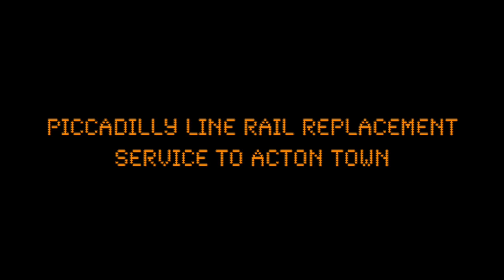Piccadilly Line Rail Replacement Service to Acton Town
iBus announcement recorded on Piccadilly Line Rail Replacement Bus Service (2439) on the 28/05/2023